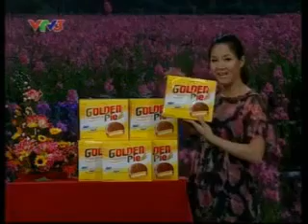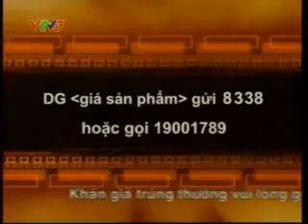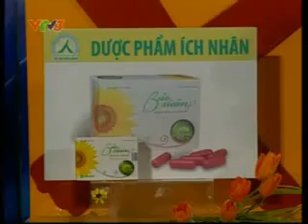VTV3 - Trích đoạn Hãy chọn giá đúng (20/10/2010)